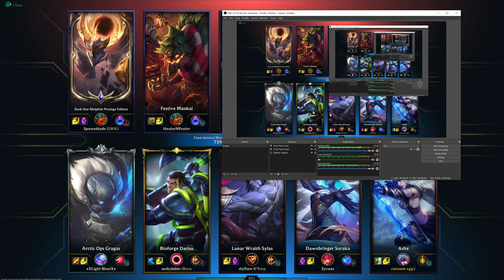Conquerer Cup Day 1 Game 3